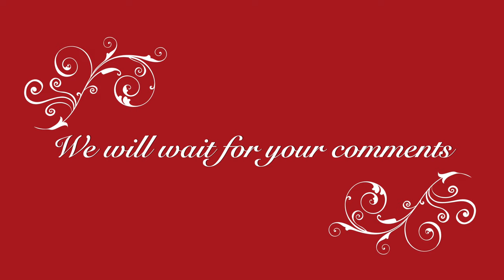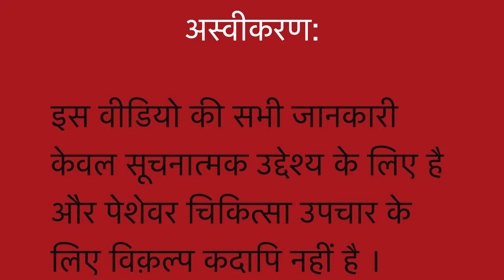Writers Cramp || Natural Homeopathic remedy with symptoms || होम्योपैथिक उपचार